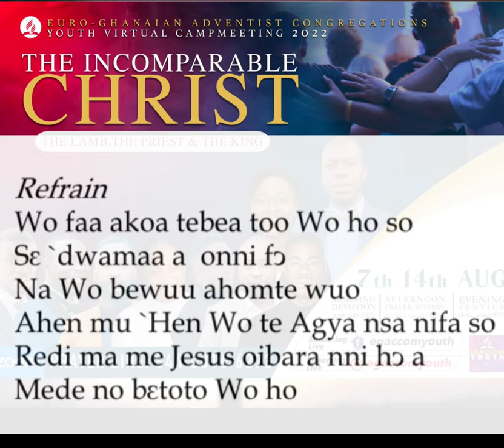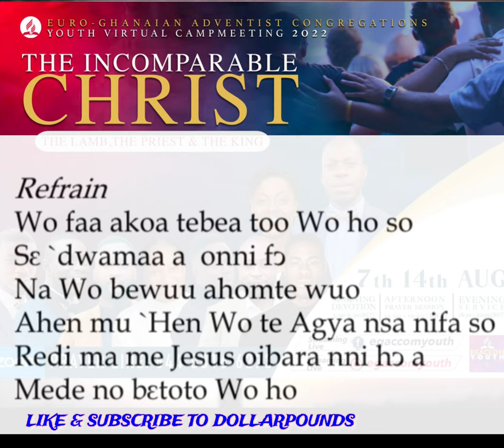HWAN KORAA by PASTOR GEORGE BOAKYE ASIAMAH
THEME SONG FOR EGACCOM

CAMP MEETING 2022

07th AUGUST - 14th AUGUST